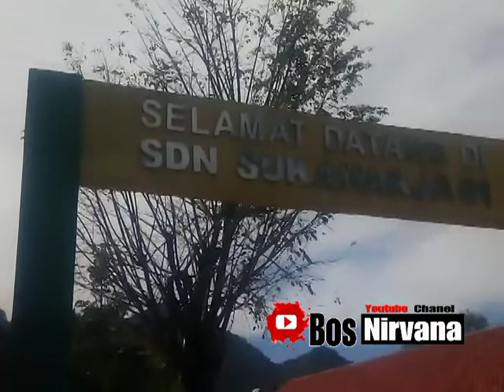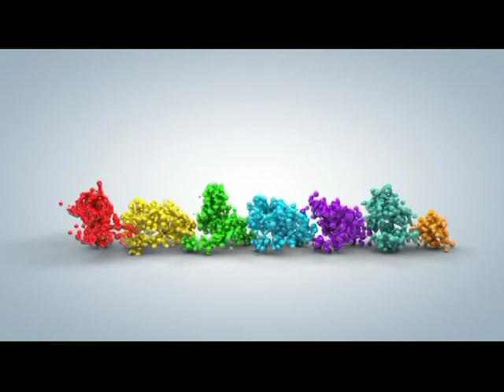SUARA MERDU. SULING SUNDA PAK ADE PENJUAL MAINAN DEPAN SDN SUKAHARJA 01. KECAMATAN SUKAMAKMUR. BOGOR